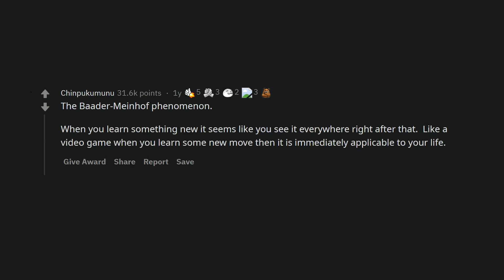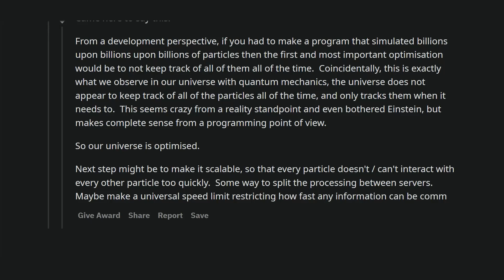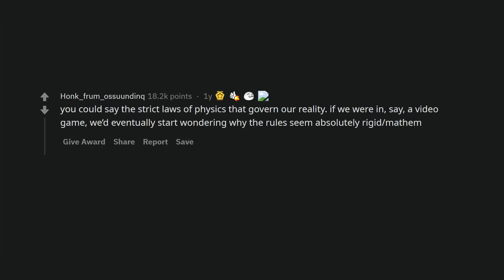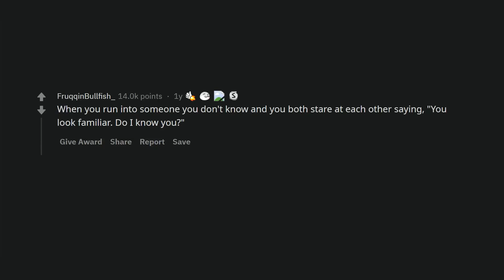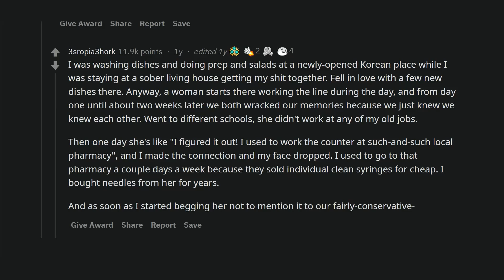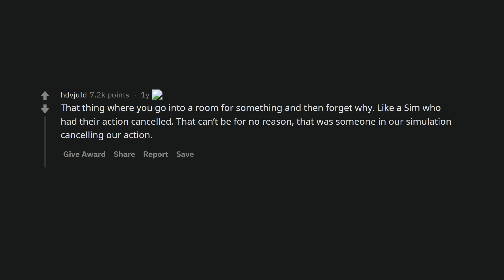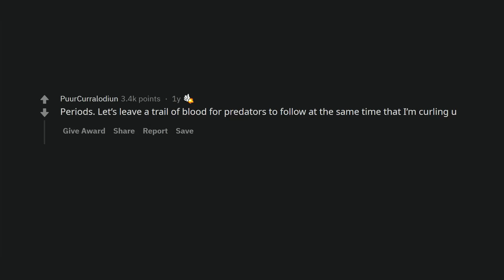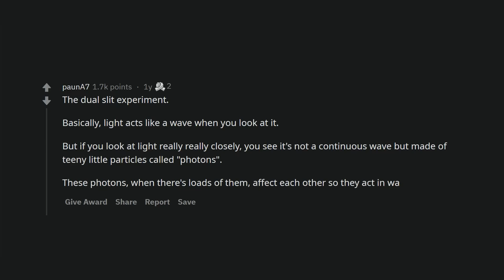What proves that our life is a simulation?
Redditors talk about the possible clues that would give away that we live in a simulated universe